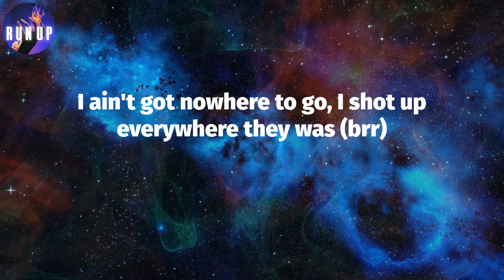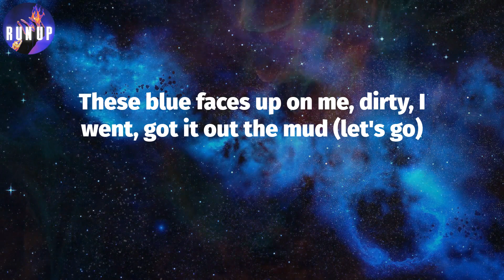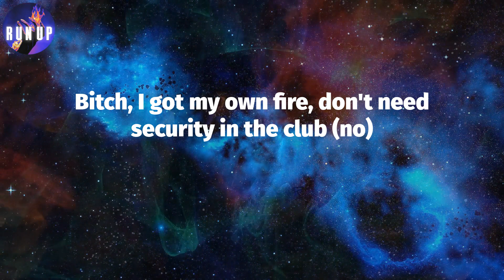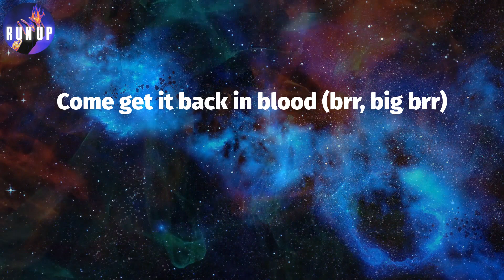Back In Blood (Lyrics) - Pooh Shiesty